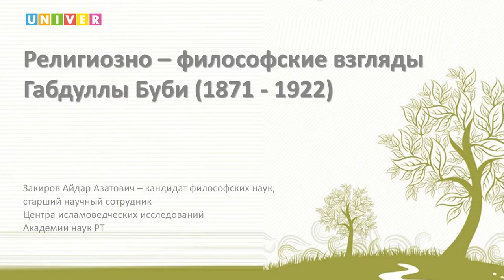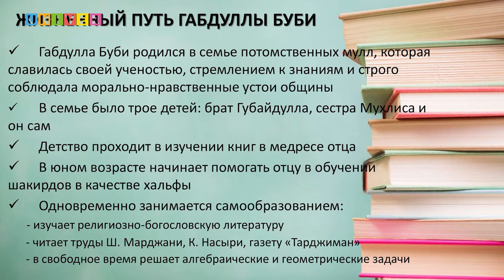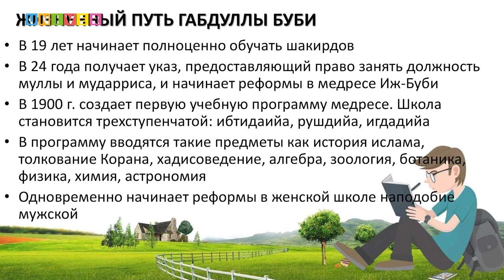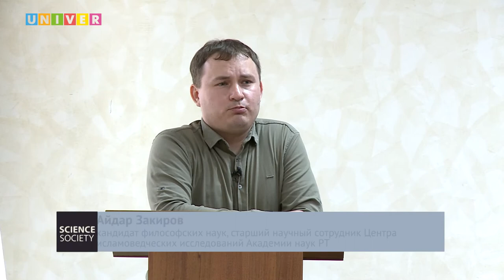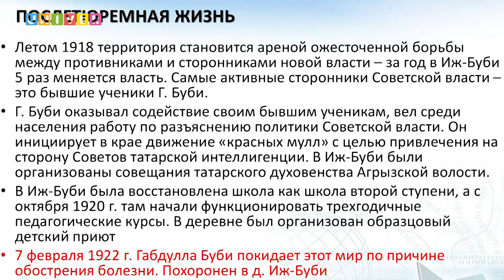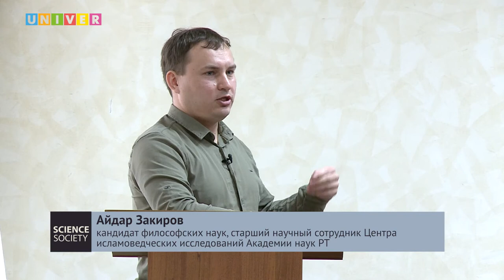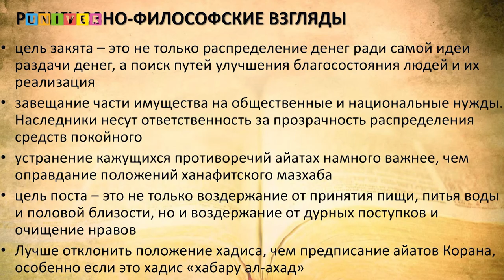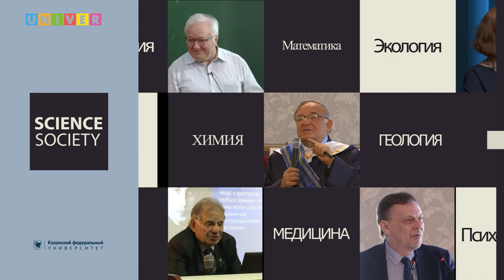Лекция "Религиозно-философские взгляды Габдуллы Буби" - Айдар Закиров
"Некоторые называют Габдуллу Буби религиозным реформатором. Для меня это в первую очередь богослов, во вторую - философ. Но не понимая его жизненный путь, мы не можем утверждать, как он мыслил и какие идеи выдвигал..."

С лекцией о воззрениях религиозного деятеля выступил кандидат философских наук, старший научный сотрудник Центра исламоведческих исследований Академии наук Республики Татарстан